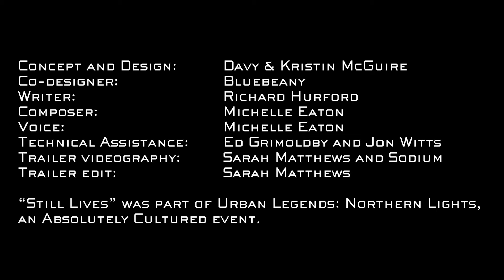Проекторы Optoma - Русалка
На фестивале « Городские Легенды: Северное Сияние», приуроченного к празднованию года культуры в городе Халл, Великобритания, истории из сказок, мифов и фольклора оживали на извилистых улочках и фасадах зданий города.
В каждой витрине использовались 2 короткофокусных проектора Optoma EH200ST с дополнительным ультрамобильным светодиодным проектором Optoma ML750ST для лица Короля.